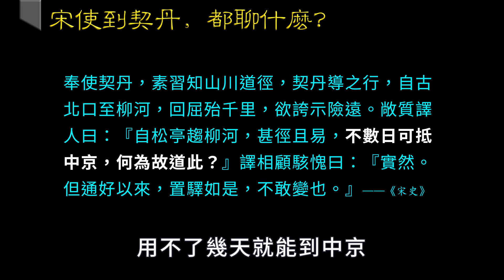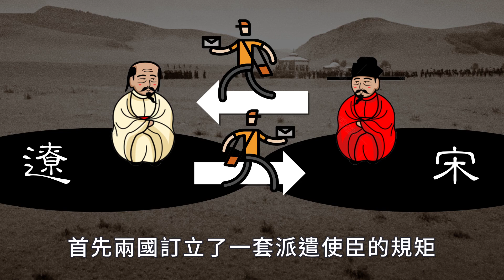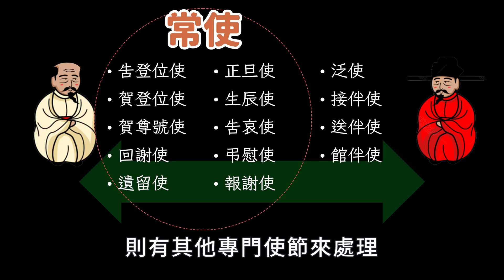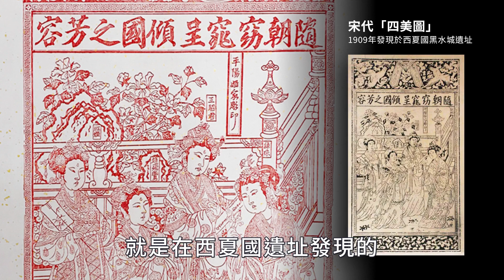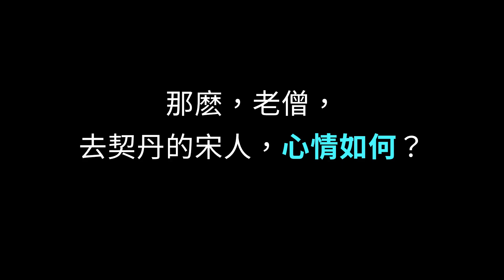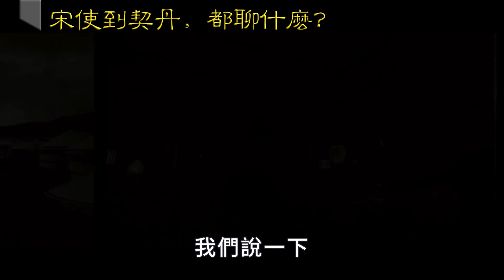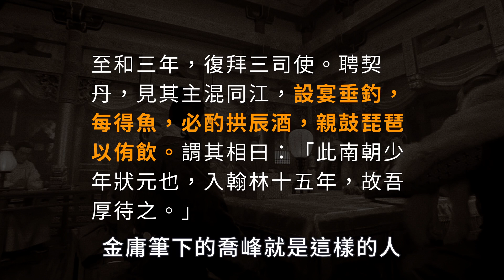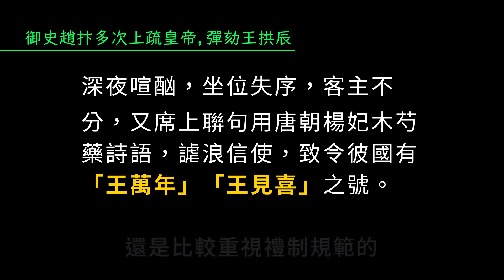北宋人去大遼（契丹），一般聊點什麼？【澶淵之盟，與兄弟之國】| 老僧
契丹（大遼）和北宋，兩國之間是怎麽交往的？

宋遼簽訂澶淵之盟，約為兄弟之國；以白溝河為界；宋朝每年為遼提供歲幣；開放邊境，互市貿易。
這個協議為宋遼換來了117年的和平，在中國的歷史中，這是罕見的。
宋朝在缺乏燕雲十六州的保護下，不僅沒被北方的遼朝壓制，更和遼保持了百餘年的和平。
雙方友好交流，真如「兄弟之國」。
這期就來聊聊這個和平時期，雙方是怎麽交往的？

【素材&感謝】
★ 老僧影片中大量使用了網友貢獻的各類素材，在此一併致謝。
★ 視頻類素材的來源/Credit信息一般標於畫面左上角。
★ 如果影片中存在素材使用不當，經提醒老僧將會刪除和致歉。

★ 最常用背景音樂主要為【小里多】所創作（複刻）的音樂TVB風格詼諧音樂，
小里多 - 張衛健 - TVB西遊記—天外有天輕快變奏（笛子+二胡）（小里多 remix）
小里多 - TVB西遊記—取一念歡快變奏（笛子）
小里多 - 陳國梁 - 六脈神劍變奏（小里多 remix）

★ 其它常用背景音樂及作者信息
葉文輝 - Happy Time
小冷 - 歡樂伴奏
陶笛曦曦 - 歡樂鬥地主 - 陶笛曦曦
橙光音樂，米豆音樂 - 江湖樂

★ 影片開場弦曲
 群星 - 貓和老鼠（天津快板）
用輕鬆的姿勢漲點知識。
（對了，老僧全稱「鼻音老僧」，發音有遺憾，謝謝包涵~）